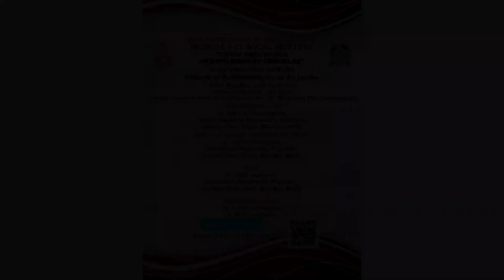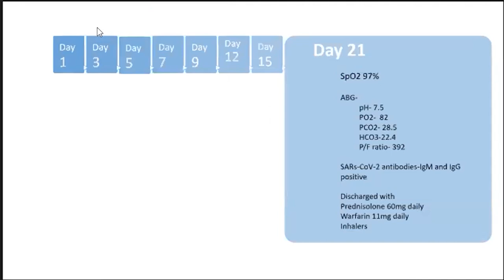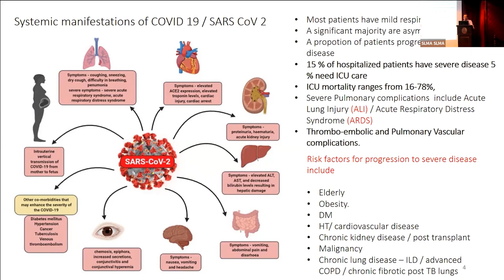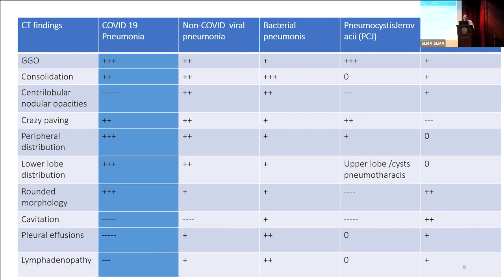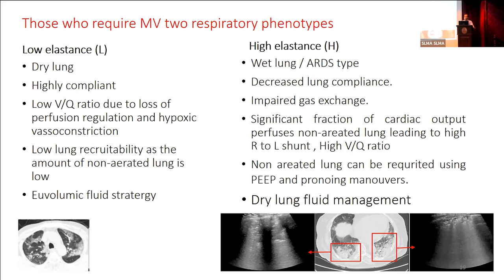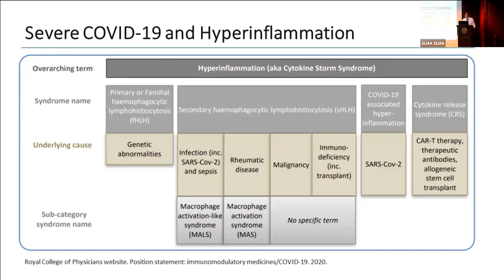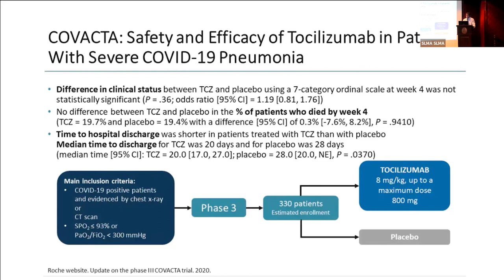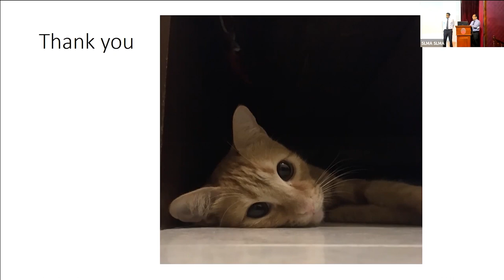COVID19 Pneumonia and Pulmonary Sequelae - 29.04.2021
In collaboration with the College of Pulmonologists of Sri Lanka

Case presentation - Dr. Lakmini Dassanayake
Senior Registrar Respiratory Medicine, Central Chest Clinic, Borella/ NHSL

Post pulmonary sequelae of COVID - Dr. Amitha Fernando
Consultant Respiratory Physician, Central Chest Clinic, Borella/ NHSL

MCQ - Dr. Aflah Sadikeen

Panel Discussion
Dr. Amitha Fernando
Dr. Aflah Sadikeen